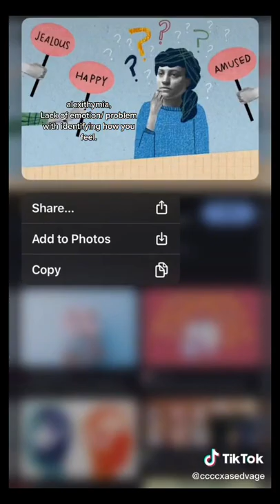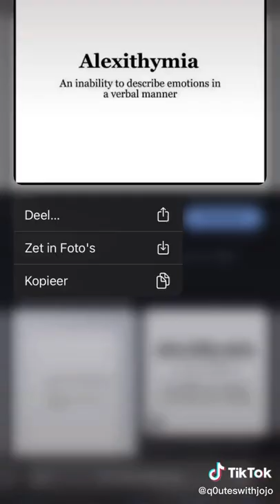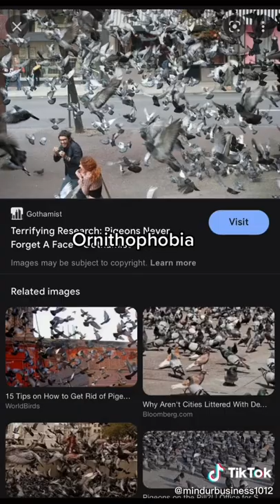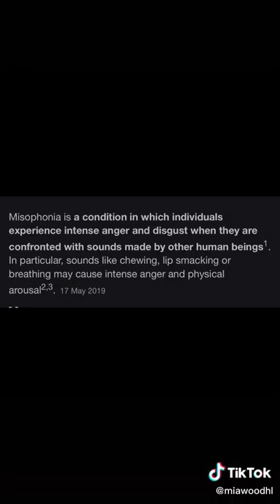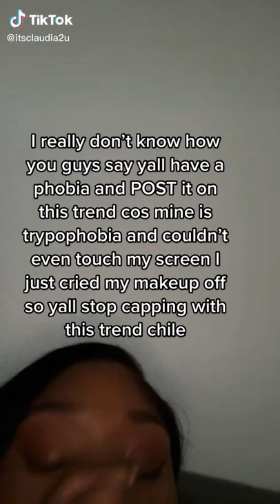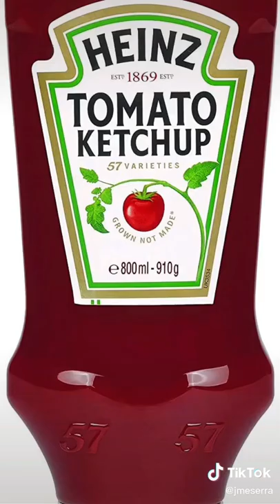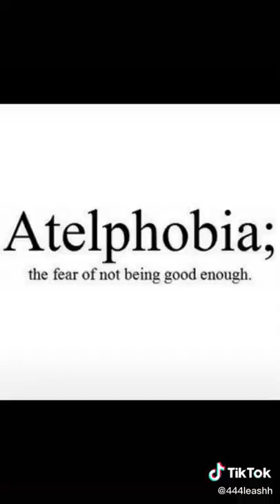"A Phobia that i only think i have.." - New Tik Tok Compilation